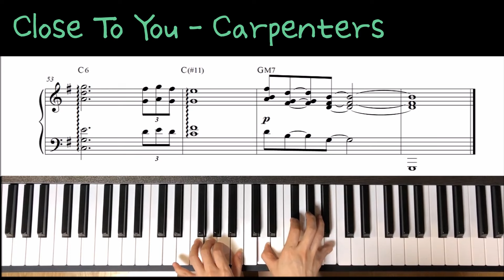Close to you / Solo Piano Reharmonization & jazz voicing 리하모니제이션 & 재즈 보이싱 Piano sheet music 피아노 악보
Hello, this is Sweet Dream Piano.
I hope you feel comfortable listening to my music
when you need rest or sleep.
Every song I have uploaded is arranged and played by myself.

안녕하세요 '스윗드림 피아노' 입니다.
잠자기 전이나 휴식이 필요할 때 편안하게 듣기 좋은 곡들을
커버 영상과 악보 업로드합니다.
업로드되는 모든 곡은 직접 편곡, 연주하였습니다.

Sweet Dreams Piano★